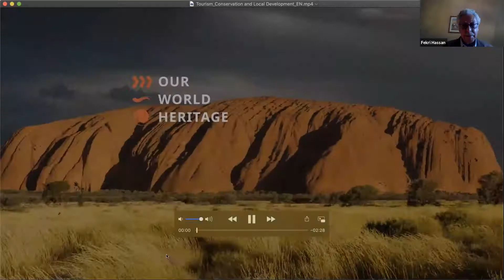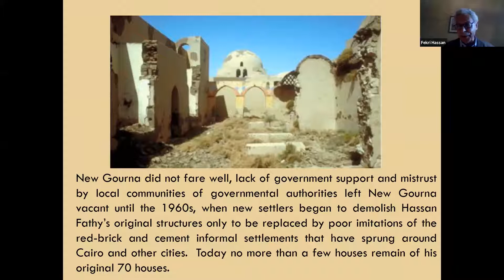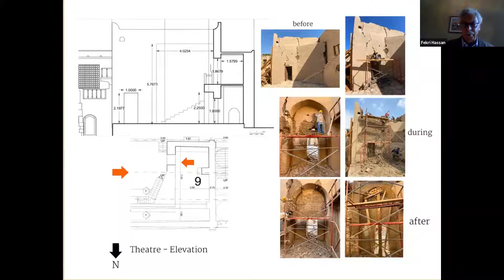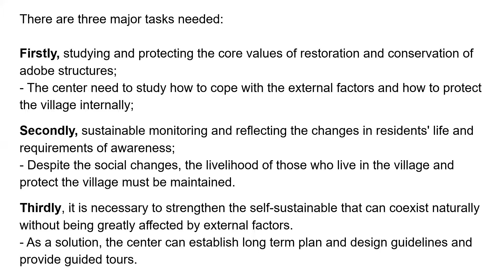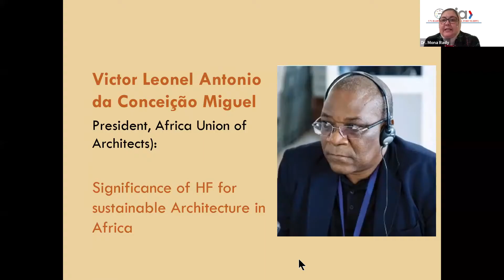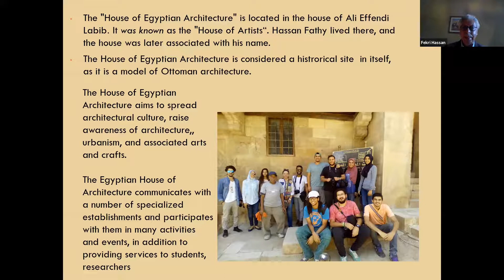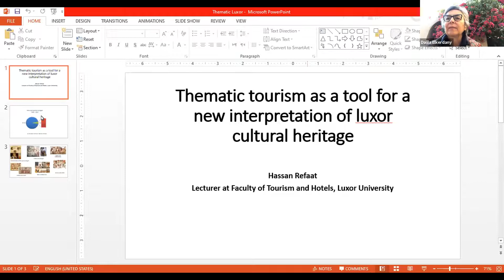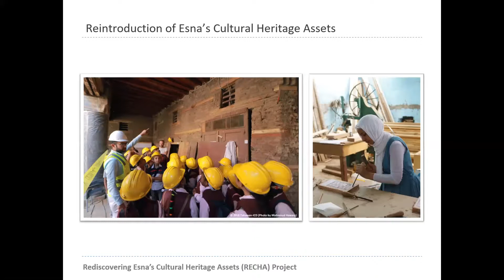CONTRIBUTION OF LIVING HERITAGE TOURISM TO THE SDGS – PART I: CASE OF NEW GOURNA, LUXOR (EGYPT)